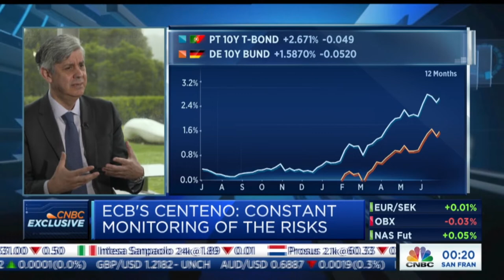Banco de Portugal governor: Looking to design backstop to normalise monetary policy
Mario Centeno, governor of the Banco de Portugal and ECB Governing Council member, tells CNBC's Annette Weisbach how the bloc is looking to fight inflation and reduce the risk of fragmentation within the euro zone, as well as how Portugal is reducing its debt amid a bleaker global economic picture.